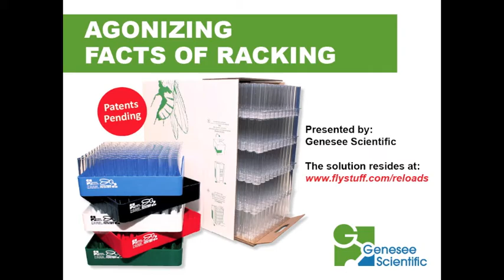FVR Vs Tray Pack Vials.mov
Introducing a truly revolutionary breakthrough in Drosophila research products: the new fly vial reload system.  The system saves valuable time, is environmentally responsible and economically priced.  This patent pending product will change the face of how plastic vials are purchased and used.

The reload system tray is precision plastic injection molded and features a self-contained divider/partition system.  100 plastic vials can be loaded in seconds into these unique trays.  The vial stacking plates are made of RPET which have a recycling resin code of 1 and can therefore be readily incorporated into any recycling program.